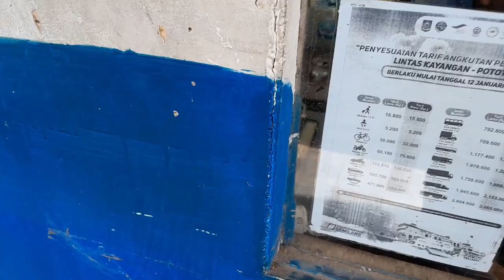Indahnya Pemandangan lintas kertasari-poto tano, singgah lombok, perjalanan ke surabaya bagian 1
Pemandangan lintas kertasari-poto tano, singgah lombok, perjalanan ke surabaya bagian 1

pada vidio ini akan ditunjukkan pemandangan sepanjang perjalanan dari kertasari ke pelabuhan poto tano lewat pinggir pantai. lanjut nyebrang ke lombok menggunakan kapal ferry,,
ini perjalanan bagian satu ke surabaya dari sumbawa barat, singgah dulu di lombok. besoknya berangkat lagi ke lembar untuk nyebrang ke surabaya menggunakan kapal kirana vii dharam lautan utama